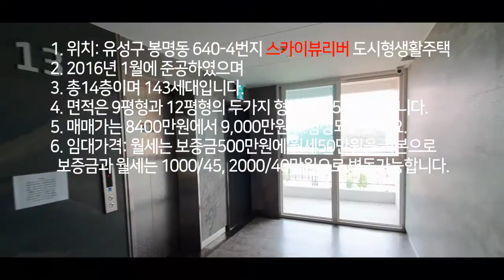스카이뷰리버(유성구 봉명동 640-4번지 도시형생활주택1.5룸)